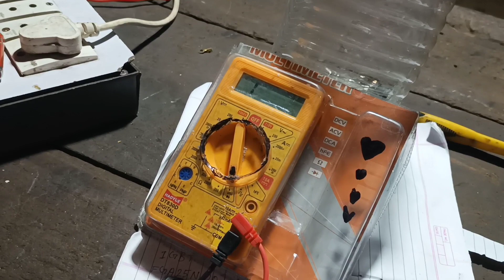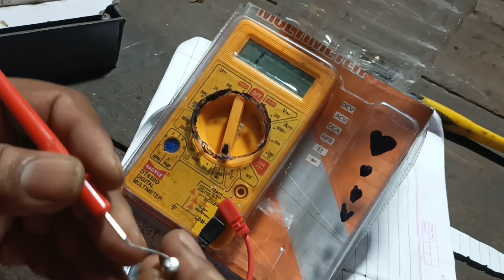How to check sphere parts from digital meter., इलोक्ट्रॉनिक्स पार्ट्स को डिजिटळ मीटर से चेक करें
How to check sphere parts from digital meter., इलोक्ट्रॉनिक्स पार्ट्स को डिजिटळ मीटर से चेक करेंdigitat